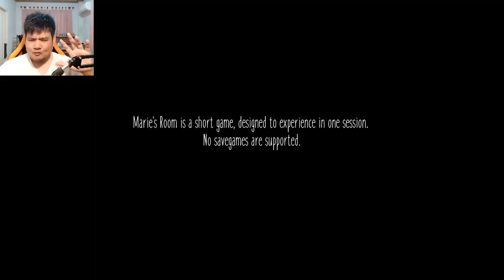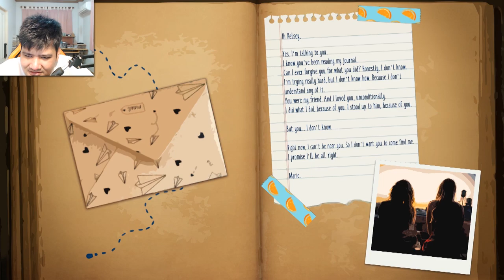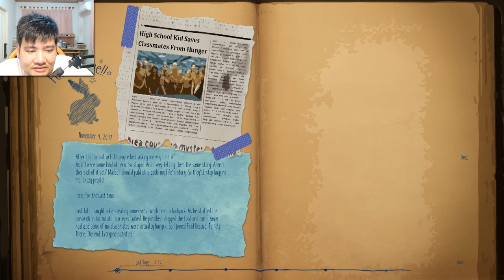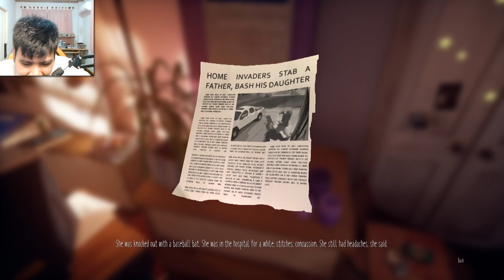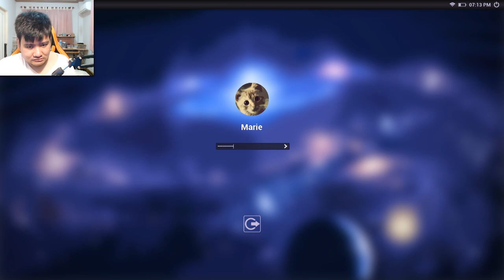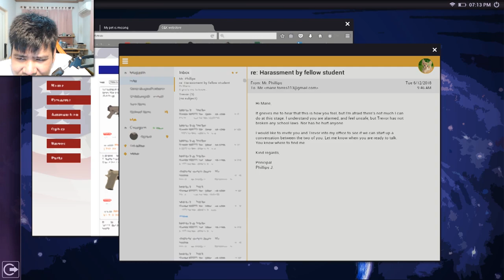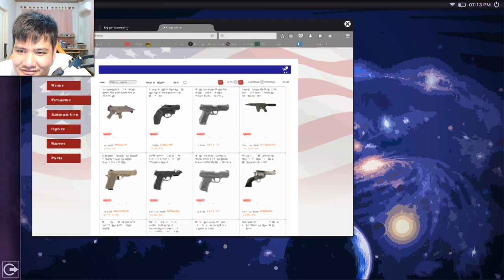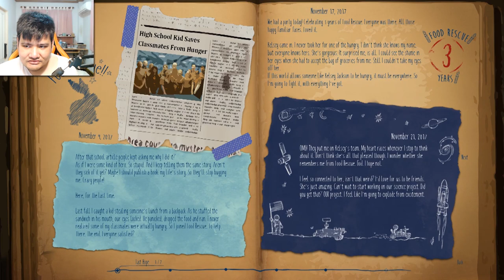ยัยแมรี่ เธอนี่มันเลวจริงๆ | Marie's Room | Full Playthrough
ขอบคุณทุกคนที่เข้ามาดูและสนับสนุนครับ ฝากกดไลค์กดติดตามเพื่อเป็นกำลังใจให้ด้วยครับ

ต้องการแอพเพื่อรับชมสามารถโหลดได้ทั้งใน app store/ play store
ชื่อแชแนล Menulocky เหมือนเดิมลองเลื่อนหาดูครับ อยู่บนๆไม่น่าจะหายากน้า แล้วอย่าลืมกด follow กันด้วยนะครับ

► Truemoney TMPAY [ เด้งขึ้นสตีม ]
►TrueWallet [ เด้งขึ้นสตีม ]
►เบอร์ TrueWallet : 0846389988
ธนาคารกสิกร 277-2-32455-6 Jaroon Vongsa
ธนาคารกรุงเทพ 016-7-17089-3 Sirawit Vongsa

Spec Computer
► CPU : Intel Core i7-6700k 4.00 GHz
► Mainboard : ASUSTek H170M-E D3
► Ram : Kingston DDR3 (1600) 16GB
► VGA : NVIDIA GeForce GTX1060 G1 Gaming
► SSD : Galax Gaming 120GB
► HDD : WD 2TB
► PSU : Cooler Master 750W
► Monitor : Samsung 23” + Acer 24”

Accessories
► Camera : SJCAM M20
► Mic : BM800 Condenser
► Mouse : Oker V82 Black
► Pen Mouse : Intuos 3
► Headphone : HyperX Cloud Headset
► Keyboard : SteelSeries APEX Gaming Keyboard